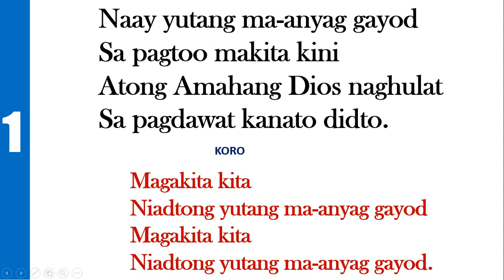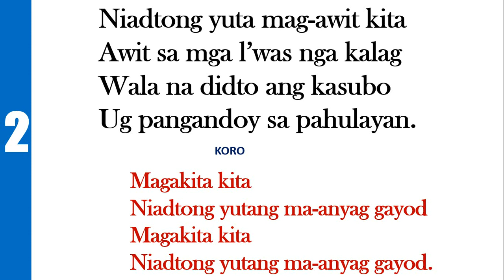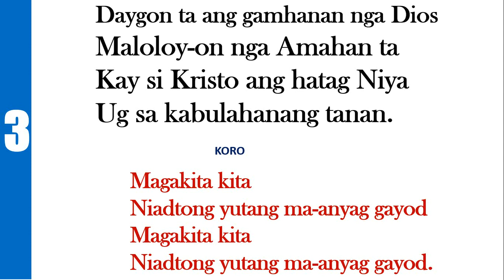In the Sweet by and By in Cebuano version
Christian Acapella Music Cebuano Version